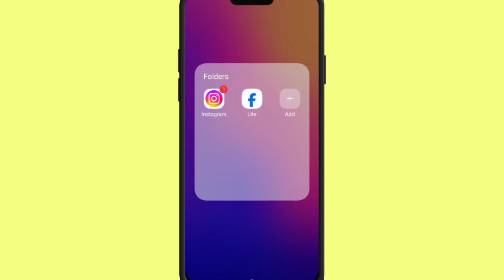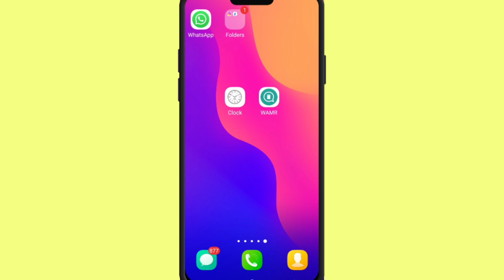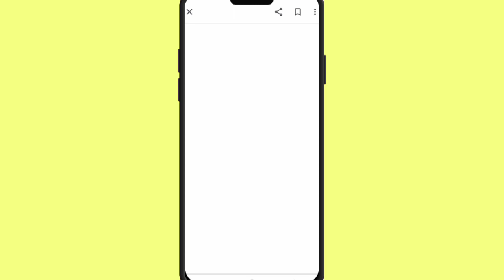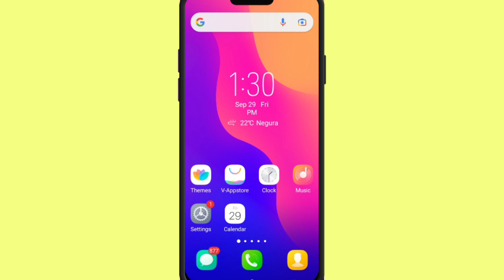instagram par reels kaise download kare|how to download instagram reels|tech champion prince